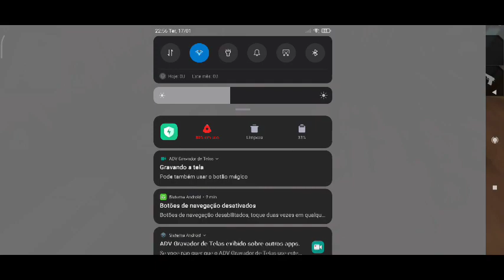garenafreefire garena tem que melhorar esses controles do jogo